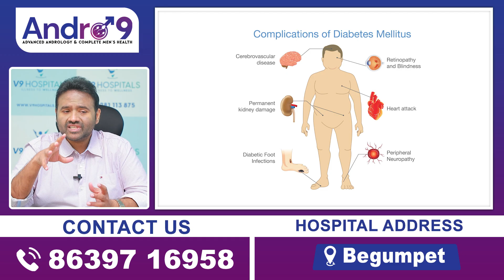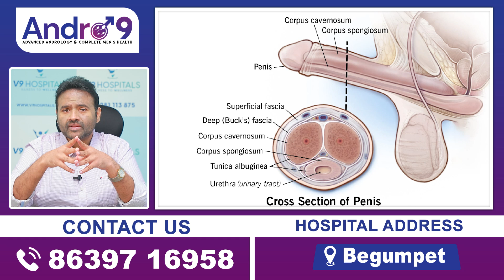How Diabetes Causes Erectile Dysfunction Telugu | Tips To Overcome Erectile Dysfunction | Socialpost